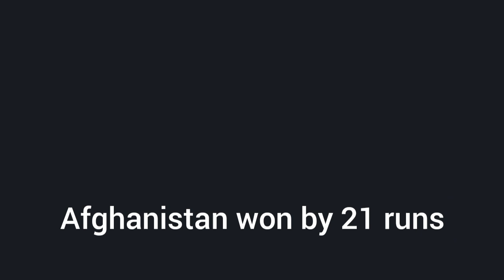AFGHANISTAN HISTORIC WIN AGAINST Australia IN ICC MEN T20 CRICKET WORLD CUP 2024.